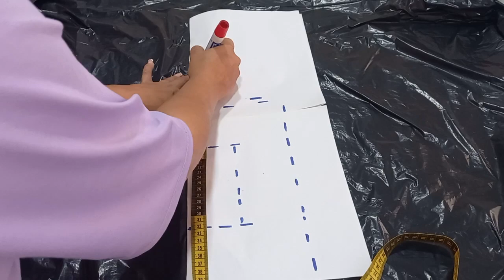HAZ JARRONES DE TIENDA FINA AHORRANDO DINERO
TE INVITO A EL OTRO CANAL

Jarrones hechos con cemento super facil.
jarrones muy facil y economicos.
haz jarrones de lujo y decora con poco dinero.

VIDEOS ANTERIORES.

COMO HACER PORCENALNAS CON CEMENTO

estare atenta a lo que necesites.
FACEBOOK Anny rodriguez youtube.